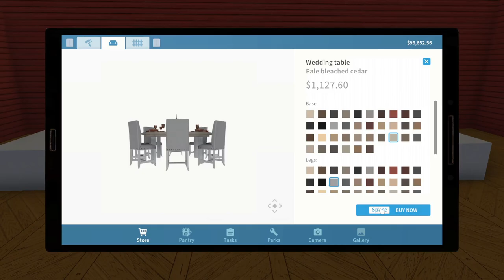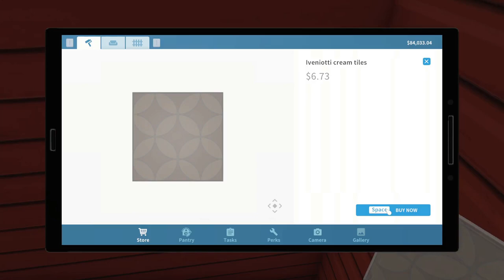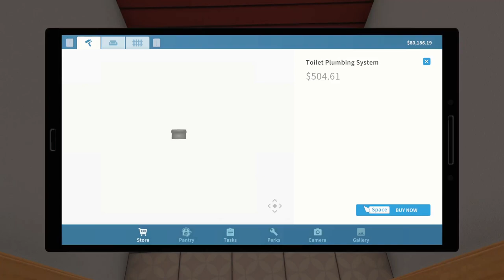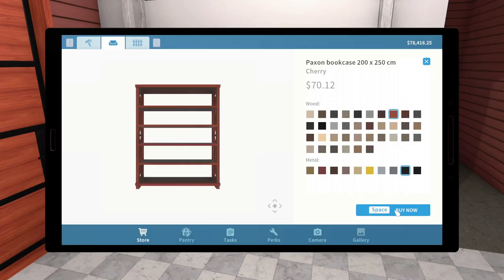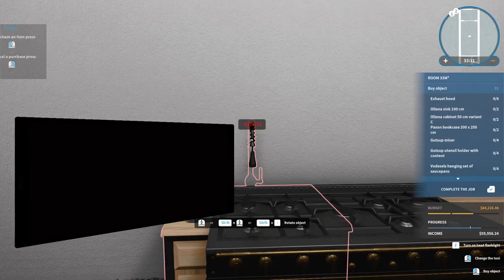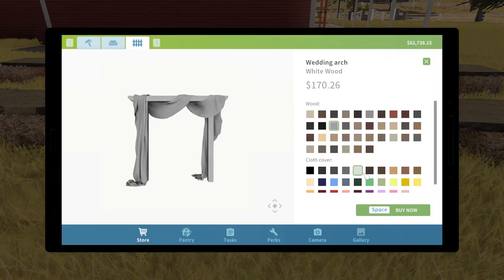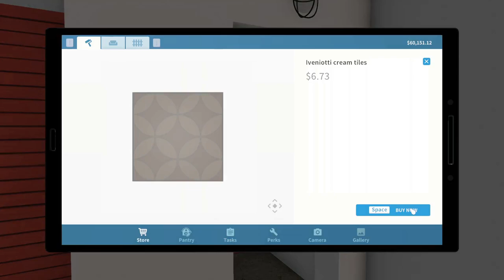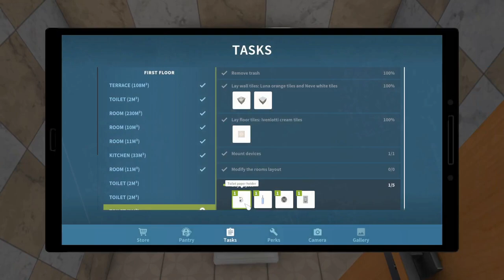House Flipper [farm flipper] PART 54 :- GOOD OLE WEDDING BARN